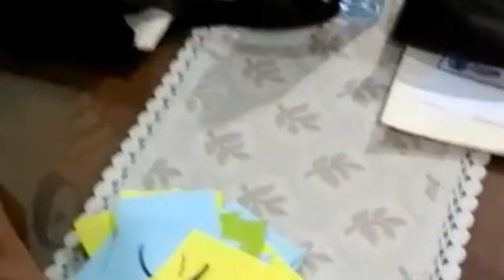KELAS MENGAJI BEANAHOMEQURAN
KANAK-KANAK MENGAJI/LEARNING PROCESS OF MENGAJI

Kids's now how to be fun, but in mengaji time they need some fun activity to make them feel really happy mengaji continuously.

Kanak-kanak tahu bagaimana cara untuk bergembira, tapi dalam bab mengaji mereka memerlukan beberapa aktiviti yang menyeronokkan untuk membuat mereka merasa sangat gembira untuk mengaji secara berterusan.

We are from BeanaHomeQuran and check it out our video, I hope all of you having fun watching it :)

Apa yang kami lakukan :
1.Mengaji & aktiviti
2. Mengaji & menulis
3. Mengaji & enjoy

Nak tahu lebih lanjut

Wassap kami segera